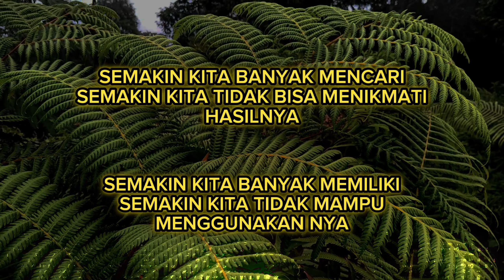SEMAKIN BANYAK MEMILIKI, SEMAKIN TAK BISA MENIKMATI❗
Dalam video ini, kita akan mengikuti kisah se ekor tikus yang sangat rajin dalam mencari makanan. Dia mengumpulkan makanan sebanyak-banyaknya hingga sarangnya penuh sesak. Namun, obsesi dan rasa cintanya terhadap makanan membuatnya menghadapi dilema antara menjaga sarangnya, memakan stok makanan itu? atau mencari makanan tambahan. Akhirnya, obsesi dan kebingungan ini membawanya pada nasib tragis. Mari kita pelajari pelajaran berharga tentang keseimbangan dalam hidup.

Pesan yang ingin kita sampaikan dalam video ini adalah bahwa segala sesuatu yang berlebihan adalah buruk. Obsesi kita bahkan terhadap hal-hal yang baik, bisa membawa akibat yang merugikan. Keseimbangan dalam hidup adalah kunci. Kita harus belajar bagaimana menyelaraskan ambisi dan kebijaksanaan dalam menghadapi apa pun yang kita kejar dalam hidup ini.

Mari kita renungkan bersama tentang kisah tikus ini dan pelajaran berharga yang dapat kita ambil untuk menjalani kehidupan yang lebih seimbang dan bahagia.

Selamat menyaksikan. 🙏